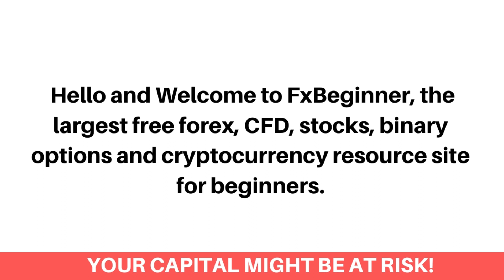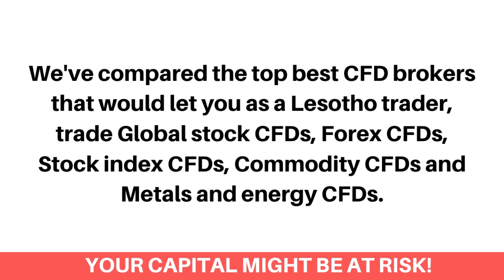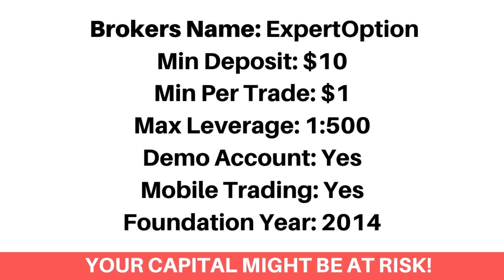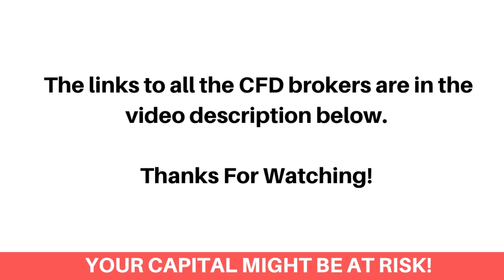Best CFD Brokers In Lesotho (Beginners Guide) - FxBeginner.Net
Here's the top best online CFD trading platforms in Lesotho.

Finding the best contract for difference (CFD) trading platforms as a Lesotho can be a difficult process. Most especially getting the best CFD brokers that accepts Lesotho traders and would let you trade with the highest leverage on the market. Don’t worry, we've got you covered!

We've compared the top best CFD brokers that would let you as a Lesotho trader, trade Global stock CFDs, Forex CFDs, Stock index CFDs, Commodity CFDs and Metals and energy CFDs.